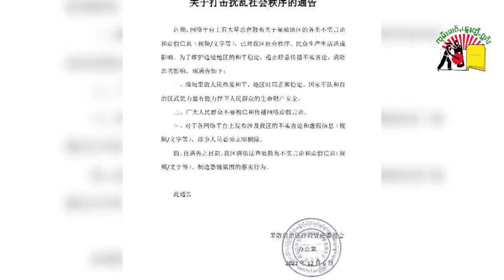ၵူၼ်းၵႂႃႇႁဵတ်းၵၢၼ် တီႈဝဵင်းလၢဝ်ႇၵၢႆး ဢွၼ်ပွၵ်ႈၶိုၼ်းႁိူၼ်း ယွၼ့်မႆႈၸႂ်လွင်ႈပၢင်တိုၵ်း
ၼ်းၵႂႃႇႁဵတ်းၵၢၼ် တီႈဝဵင်းလၢဝ်ႇၵၢႆး ဢွၼ်ပွၵ်ႈၶိုၼ်းႁိူၼ်း ယွၼ့်မႆႈၸႂ်လွင်ႈပၢင်တိုၵ်း